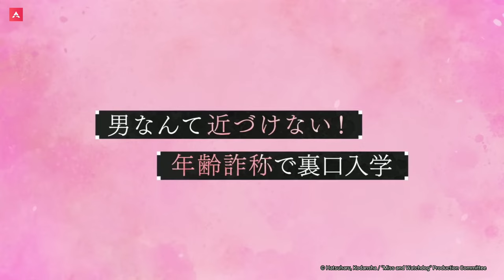[2K] A Girl & her Guard Dog | Official Trailer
A TV anime will be broadcast from this month! Akari Kito will play the role of Ichisaki, and Yuichiro Umehara will play the role of Keiya!

[STAFF]

Director: Nobuhiro Takamoto
Series Composition: Aya Satsuki
Character design: Yukiko Ban
Animation production: Project No.9

[SYNOPSIS]

Kazusaki Senagaki (15), the granddaughter of the third generation Senagaki gang boss. In high school, Keiya Uto (26), a normal but overprotective young head, falsifies his age and enters Kazusaki's high school through the back door!? Keiya is full of will to keep him away. However, the truth is that Kazusaki has had a crush on Keiya for a long time!?

I want to make friends and fall in love! I entered a high school far from my hometown.